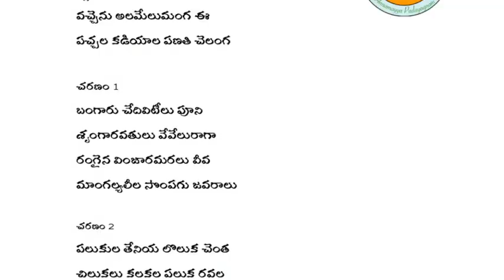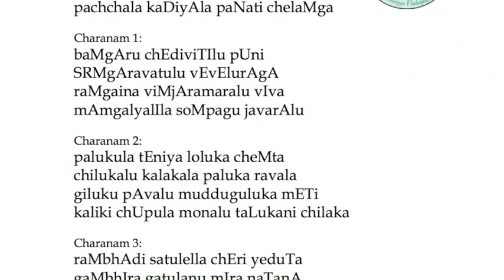Annamayya Padayagnam- Vachenu Alamelumanga by Smt. Pavani Garu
"Sraavana Sankeertanam"

Polala Amavasya Best wishes to All

Smt. Pavani Garu of KUCHIPUDI SISTERS, B grade artist at All India Radio,Vijayawada.

Learnt Carnatic Music from her grandfather , Sri P.V.G.Krishna Sarma garu, Sri Pemmaraju Surya Rao garu and Sri Mandapaka Sarada garu

Ragam: Hindolam
Talam: Adi
Tunesmith : Sri G. Balakrishna Prasad Garu